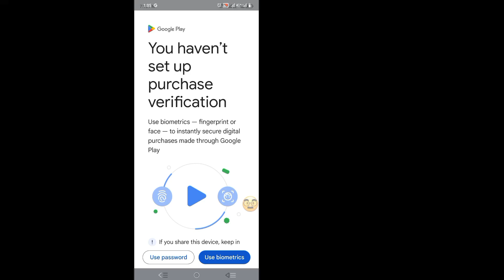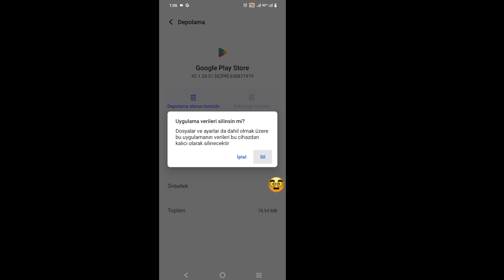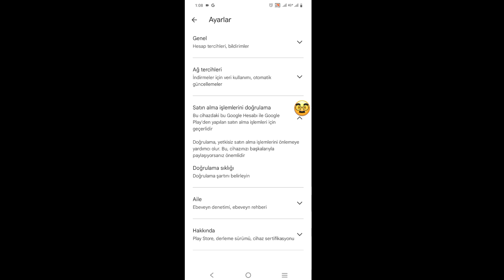Play Store'da Satın Alma Doğrulama Sorununu Ayarlamadığınızı Düzeltin (2024)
Play Store'da Satın Alma Doğrulama Sorununu Ayarlamadığınızı Düzeltmek İster misiniz? Cevabınız evet ise bu video tam size göre. Bu Videoda Size Play Store'da Satın Alma Doğrulama Sorununu Kurmadığınızı Nasıl Düzelttiğinizi Göstereceğim. Play Store'da Satın Alma Doğrulama Sorununu Ayarlamadığınızı Düzeltmek İçin En İyi İşlemi Göstereceğim. Bu yüzden Play Store'da Satın Alma Doğrulama Sorunu Kurmadığınızı Düzeltmek İçin Atlamadan Videonun Tamamını İzlemeye Devam Edin

Play Store'da Satın Alma Doğrulama Sorununu Ayarlamadığınızı Nasıl Düzelttiğinize İlişkin Sorunuz:

Google Play satın alma doğrulama ayarlarınızı düzeltin.
Satın alma doğrulamasını ayarlamadınız.
Google Play satın alma doğrulama ayarlarınız.
Google Play satın alma doğrulama ayarlarınız Play Store'a dokunun.
Google Play Satın Alma Doğrulama Ayarları postanız